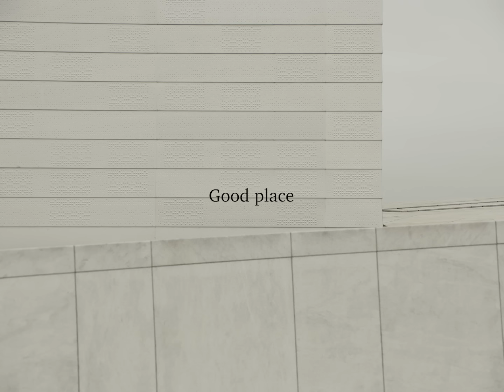Norwegian Architecture: what makes a place a good place? | Visit Norway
Learn about some of the best examples of Norwegian Architecture and special places in Norway that just make you feel good. Meet some of Norway’s visionaries who created a movement out of sustainable architecture.

You will visit Oslo Opera, The Twist at Kistefos museum, Øyna Landscape hotel, the fishing village Nyksund, Flesberg School and an outdoor care retreat outside Oslo University Hospital.

Starring:
Jenny B. Osuldsen,  Snøhetta
Oddvaar Gaaras, mayor of Flesberg
Students at Flesberg school
Kate Smith, curator at  Kistefos museum
Kristine and  Frode Sakshaug, Øyna Cultural landscape hotel
Anders Megafon Frantzen, Arthurbrygga in Nyksund
Svein Eirik Tøyen, architect
Maren Lindheim, a child psychologist at the Oslo University Hospital
Jon Harald Hoff with his son sønn Harald Hoff

CREDITS
Video by OnzOnz /Visit Norway
Drifting - Richard Stephen Walter
Husky Birdsong - Keith Mansfield
Half Forgotten Daydreams - John Cameron
Feil - Anna Kajander
Airport People - James Clarke
Romantic Piano Solo - Durst